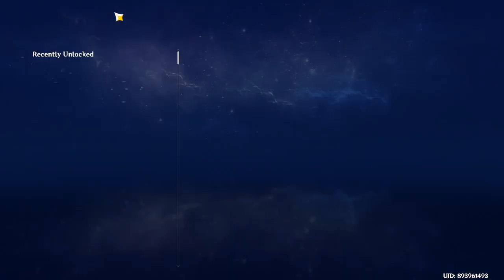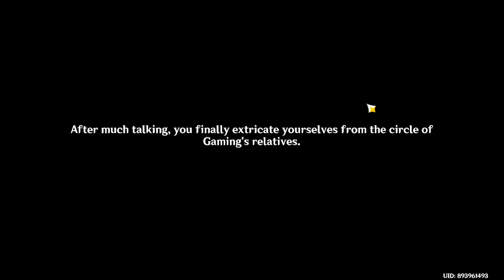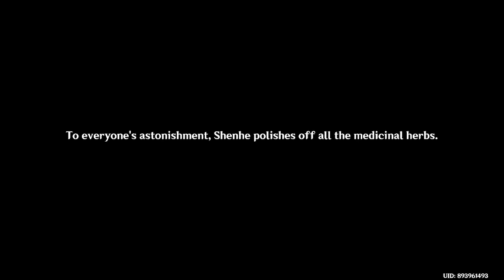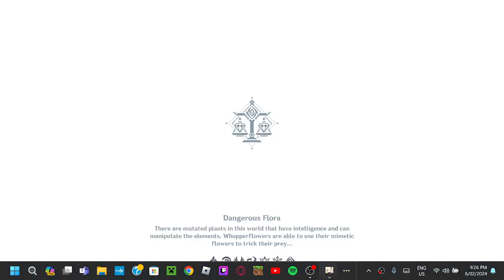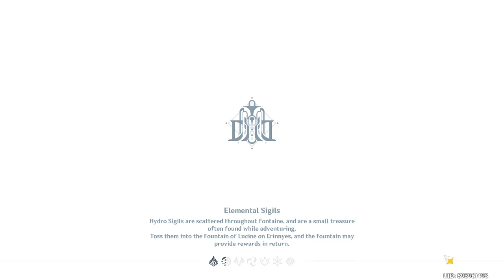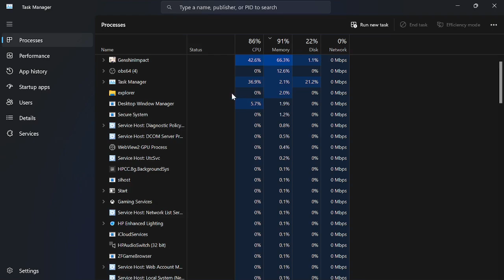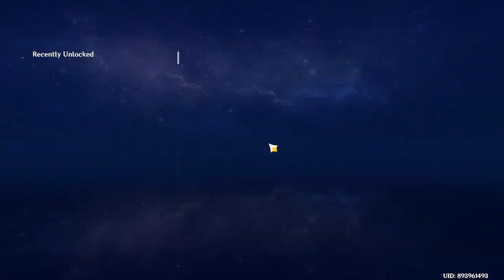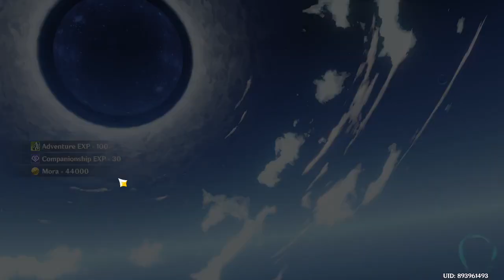Genshin impact ep 35 MORE LANTERN RITE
we did dis more with the lantern rite
also a fellow viewer joined the stream and made the stream a lot easer